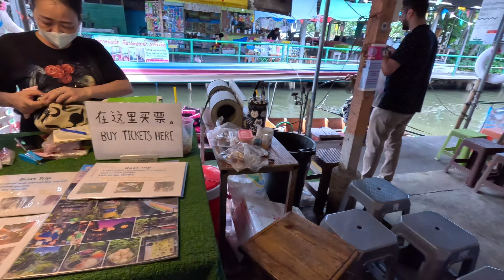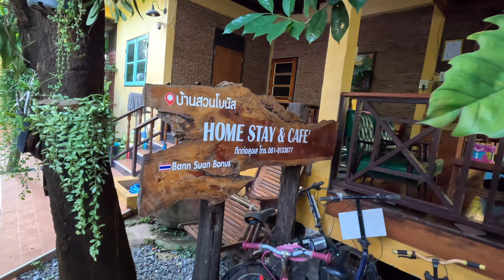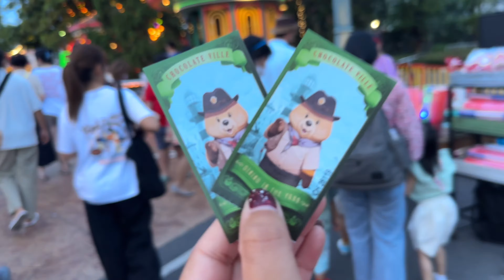Floating Markets | Chocolate Vile | Jodd Fairs | Lost our gopro 🥲| BANGKOK VLOG 🇹🇭 2023(part 2)